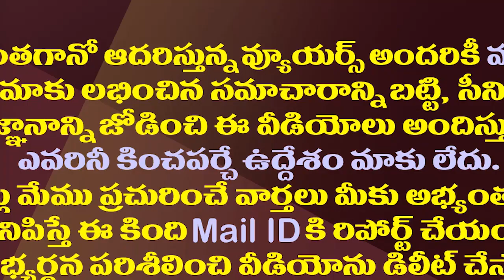ఆ మంత్రితో టీడీపీ ఎమ్మెల్యే చర్చలు..వైసీపీ ఎంట్రి ఖాయమేనా?| Another TDP MLA Likely to Join YSRCP..!